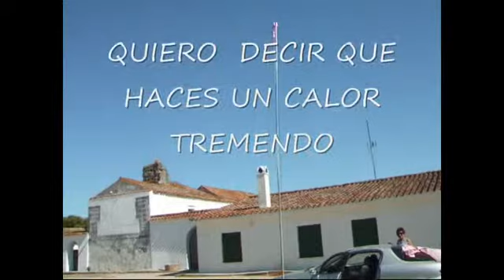EA7HMK/P DCE CCA-125 Torre Pedro Diaz o La Hinojosa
Activado el día 22 de Septiembre de 2013